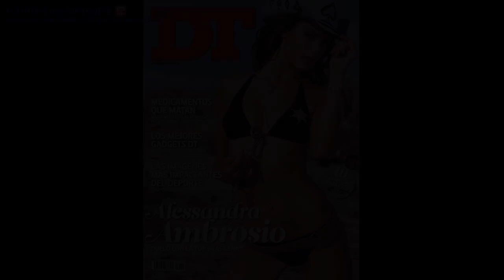Алессандра Амброcио (Alessandra Ambrosio) part 90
Алессандра Абросио (Alessandra Ambrosio) родилась 11 апреля 1981 года в городе Эриксим (Erexim), Бразилия (Объемы: 86-59-89, Рост 178 см). Карьера Алессандры началась, когда она поступила на модельные курсы в Бразилии.В 1996 году вместе с участием в конкурсе Elite's Look Алесандра получает контракт с агентством Elite Model. Затем Алессандра подписывает контракт с Guess?, компанией, с которой начинали свою карьеру Эстель Холлидэй (Estelle Hallyday) и Летисия Каста (Laetitia Casta). Но на тот момент Алесандра было больше, чем прсто девушка Guess?. Она украшала обложки таких журналов как Capricho, Desfile, Elle (Бразилия), Wallpaper, and Harper's Bazaar (Испания).Alessandra Ambrosio работала с такими дизайнерами как Laura Biagiotti, Christian Lacroix, Byblos, Fendi, Issey Miyake, Kenzo, Christian Dior, Nicole Miller, and Oscar de la Renta.Алесандра заключила контракты с Revlon cosmetics, Gap, Calvin Klein, Giorgio Armani. Алесандра участвовала в показах нижнего белья «The Victoria's Secret fashion show» в 2001,2002 и 2003, 2004, 2005 годах. В 2004 году модель стала лицом новой коллекции от Victoria's Secret под названием «Pink», предназначенной для девушек в возрасте от 18 до 22 лет. В 2000 году Амбросия покинула агентства Elite girl, переметнувшись в Marilyn Gaultier.В то время, как Alessandra Ambrosio находится на пике своей карьеры, она планирует получить ученую степень в Университете. Что касается личной жизни, то Алессандра постоянна в своих пристрастиях, вот уже несколько лет она встречается с Джейсоном Ли (Jayson Lee). До Джейсона пассией Алессандры был коллега по модельному бизнесу Марсело Болдрини (Marcelo Boldrini) .Алессандра обожает пляж и бразильскую музыку. Ее любимым местом на земле остается ее маленький домик на родине.Алессандра Амбросио делала пластическую операцию на…УШИ! У модели они немного торчали, однако через два года у Алессандры возникли послеоперационные осложнения.Ноги Алессандры Аброзио длиннее другой известной бразильской модели Жизели Бандхен (Gisele Bundchen).